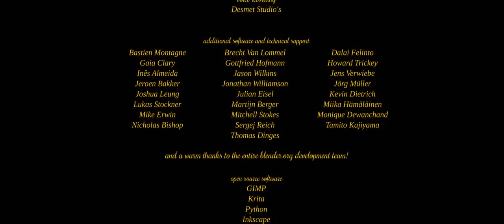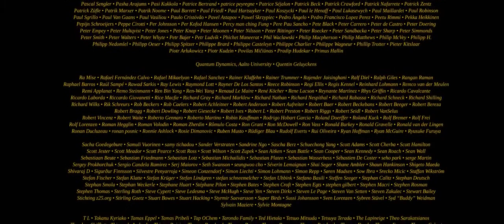New Animated Movie Full Movie English April 2020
The film starts with a sheep named Franck (voiced by Pierre Bokma) trying to hang himself from a tree branch. The branch that he tried to hang himself from however breaks. The camera zooms out while Franck screams out of frustration to show that he is on a large island. Then, still tied to the broken branch, he walks to the edge of a cliff of the island. He tries to push the branch tied to his neck off, but while attempting to so, a man named Victor (voiced by Reinout Scholten van Aschat) walks up to Franck from behind. He says, "Excuse me," and asks if he "has a moment." Franck replies with, "I'm kind of in the middle of something," of which Victor replies with, "I've come a long way for you Franck," and reveals his name. Victor tries to talk Franck out of suicide and asks for one minute of his time. Eventually Franck decides to give in and lets Victor put a collar around him saying, "This is the best product we have in-store, variable spin-speed, excellent tumble performance in one handy device." A timer goes off and Victor says, "Time flies." Franck is frantically asking what he should do and Victor responds with, "Just stay here." As Victor walks away, he puts a cassette tape in his tape player (which resembles a Sony Walkman) and presses the play button. As music begins to play, the inside of a giant laundry machine appears out of the sky along with a colorful tornado from inside, which Franck runs away from. Other sheep on the island around gather around Victor to watch. Franck eventually gets sucked up into the tornado, and the other sheep watch in a state of awe. Franck wakes up to find out he has been transported to a purple jungle and that he turned into a caterpillar. The camera then zooms out to show that he is in a washing machine inside the titular Cosmos Laundromat. Victor gets out of one of the other washing machines, and as he is about to light up a cigarette, another timer goes off. Victor stops what he was doing and rushes past the camera, thus cutting to a screen displaying, "To be continued."